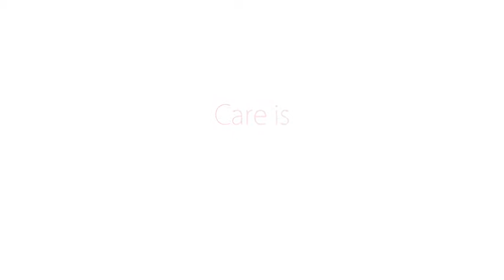Commerical 1 for Theresa Oxygen Mask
THERESA is a temporary isolation unit that response to the needs of medical professionals and patients situated in rural areas.  It offers innovative solutions for unique emergency situations where medical resources and infrastructure are scarce and limited.

Theresa is a joint project with Royce Yu.